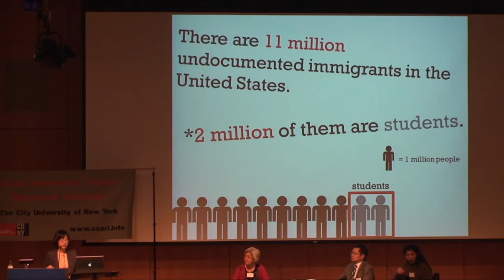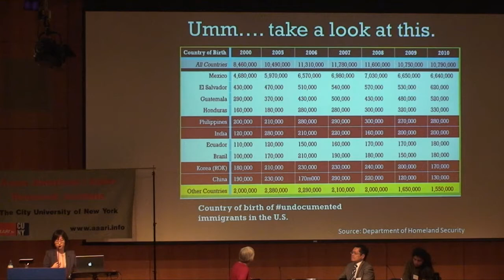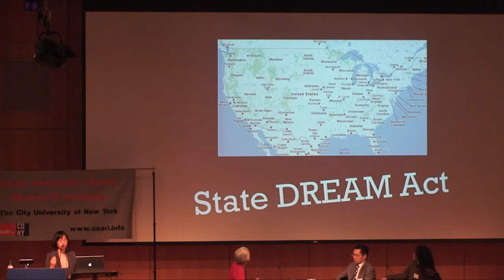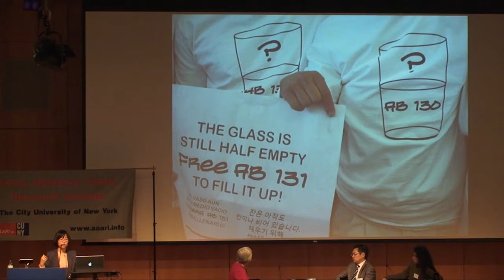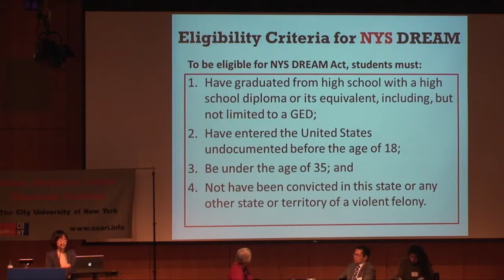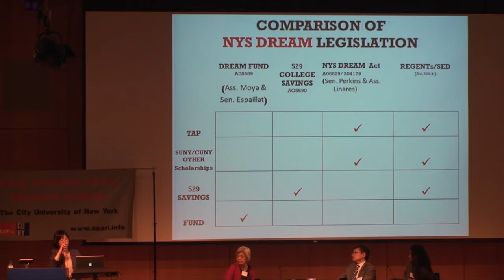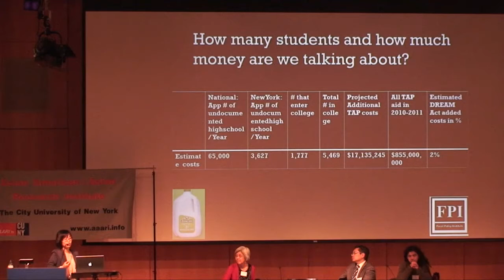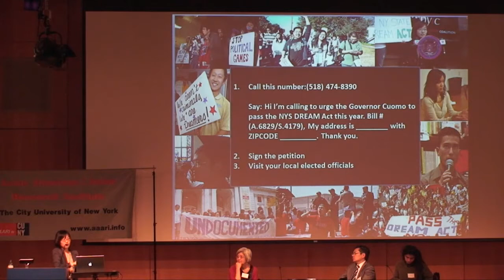CUNY Conference on The Power of Now (The DREAM Act)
The 2012 AAARI annual conference brings together urban sociologists, student activists, and community professionals in one place to discuss current issues that impact and affect Asian Americans. These issues include: The Future of Ethnic Neighborhoods from New York to Los Angeles; Comparative Approaches to Look at Gentrification in Boston, Philadelphia and New York; Putting Asian Americans on the Map and Redistricting; Student Activism, Occupy Wall Street and the Danny Chen case; Standing Up for the Dream Act and Immigration; and more!

Moderator:  May Y. Chen, Advisory Commission Member, White House Initiative on Asian Americans and Pacific Islanders & Adjunct Professor, Joseph S. Murphy Institute for Worker Education and Labor Studies

Presenters
Russell Lum, Justice and Peace Representative, Little Sisters of the Assumption

Emily Park, "Dare to DREAM" Campaign Coordinator, MinKwon Center for Community Action

Jimmy Yan, General Counsel, Office of the Manhattan Borough President Scott M. Stringer